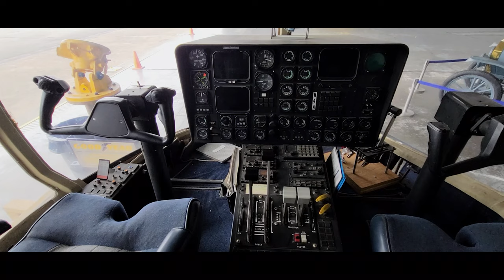Goodyear Blimp Cockpit Tour, GZ-22 Spirit of Akron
00:00 Outside of control car
00:21 Entrance door
00:28 Instrument panel
00:47 Cabin seats

The Loral GZ-22 (also known as the Goodyear GZ-22) was a class of non-rigid airship, or blimp first flown in 1989 and operated by Goodyear as its flagship promotional aircraft, with civil registration N4A and christened Spirit of Akron. This was the only airship of this class ever built. Goodyear originally designed the GZ-22 to demonstrate the possible renewed use of airships to the United States Navy, which had ended their airship operations in 1962. The GZ-22 was designed by Goodyear, but built by Loral after Goodyear sold its aerospace division to Loral in 1987. The GZ-22 had a steel-framed, composite-skinned gondola under a neoprene-impregnated polyester 2-ply envelope, inflated with helium. At its launch in 1987, the 205-foot 6-inch long Spirit of Akron was the longest airship in service at that time. The GZ-22 Type Certificate was issued on 31 August 1989.

On 28 October 1999, the Spirit of Akron suddenly entered an uncontrolled left turn and began descending over Suffield Township, Ohio, crashing into trees and sustaining severe damage. The pilot and technician on board received minor injuries. The NTSB report on the crash identified improperly hardened metal splines on the control actuators had sheared, causing loss of control and identified the probable cause as being failure by the "flight control system manufacturer to meet design (hardness) specifications".

The control car of the Spirit of Akron is on display at the MAPS Air Museum.

US Civil Registration: N4A

Video attribution: Eric Friedebach